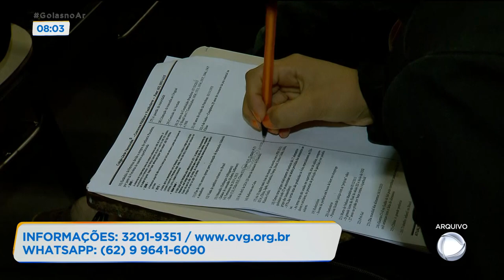INSCRIÇÕES PARA O PROBEM TERMINAM AMANHÃ.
ATENÇÃO ESTUDANTES UNIVERSITÁRIOS. O PRAZO PARA INSCRIÇÃO NO PROGRAMA UNIVERSITÁRIO DO BEM ENCERRA AMANHA. PATRÍCIA PIASSA VOLTA COM A GENTE PARA DAR ESSE ALERTA. PATRÍCIA QUANTAS BOLSAS SÃO OFERTADAS?